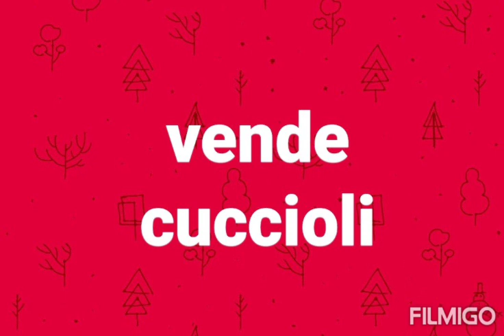Allevamento Spagnolo Fat Puppys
L'allevamento Spagnolo di Bulldog Inglese Fat Puppys di Andrea Ribas vende cuccioli affetti da cistinuria una patologia genetica.